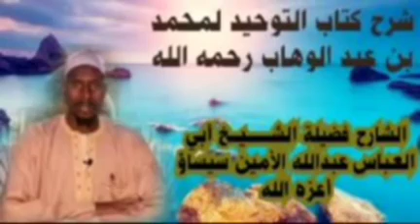الدرس الثاني والثلاثون 32 من شرح كتاب التوحيد للشيخ عبد الله سيساو حفظه الله ورعاه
الدرس الثاني والثلاثون 32 من شرح كتاب التوحيد الذي هو حق الله على العبيد باب 🚪 ((ماجاء في الإستسقاء بالانواء ))
الإمام المجدد شيخ الإسلام: مُحَمَّدُ بنُ عَبْدِ الوَهَّابِ بنِ سُلَيْمَانَ التَّمِيْمِيُّ رحمه الله رحمة واسعة
لفضيلة الشيخ أبي العباس عبدالله محمد الأمين سيساؤ حفظه الله 👉 🍏 🍎 👈
Lesson 32 from the of Book 📚of At Tawheed of sheikh Al Islam Muhammed buñ Abdou Wahaab buñ Sulaymaan may Allaha have Marcy on him*
By sheikh abu Abaas Abdallah Muhammad Al Amin Sissawo may Allaha preserve him 🕌 👆** 🇬🇲 🇲🇷
29 JUNE 2021🇬🇲